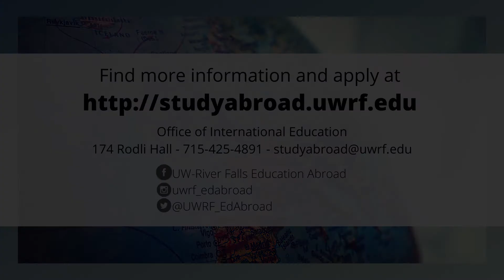SA:E Faculty Interview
Learn about the University of Wisconsin-River Falls’ Semester Abroad: Europe Program.